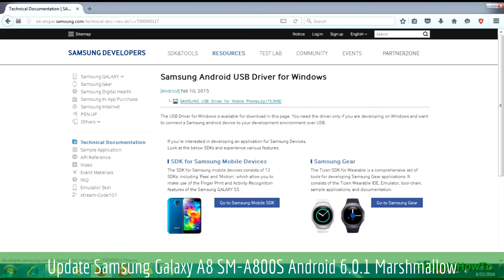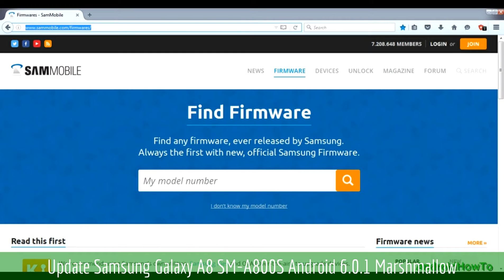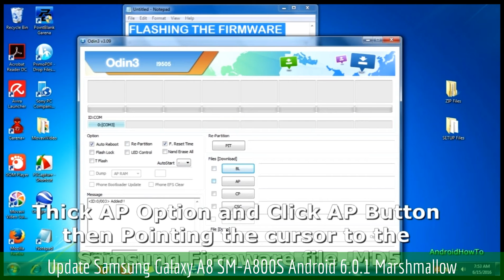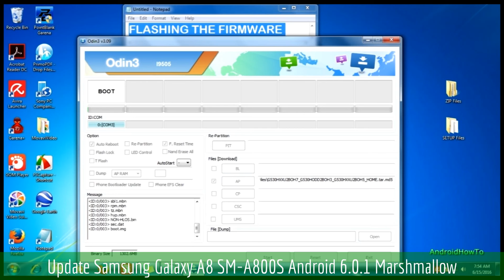Update Samsung Galaxy A8 SM-A800S Android 6.0.1 Marshmallow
How to Update Firmware Samsung Galaxy A8 SM-A800S to Android 6.0.1 Marshmallow.  Make sure the firmware version match with your model number.

Note: This video use Grand Prime as sample, you only need download the firmware that match with your model number and then follow the instructions. This video is a guide how to update samsung firmware via ODIN.